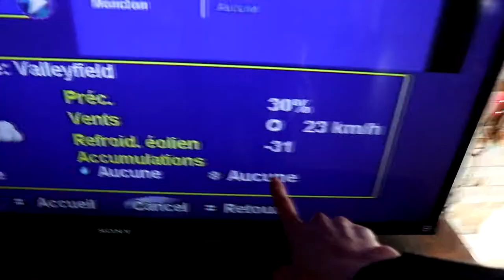TRESOR HUNT AT GRAND DADS HOUSE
Tresor Hunt at grand dads house... Christmas with them ..

My Camera
Vlog Camera
Waterproof phone/Vlog Camera

To Stock Or Follow me ;)

Nancy Tigress